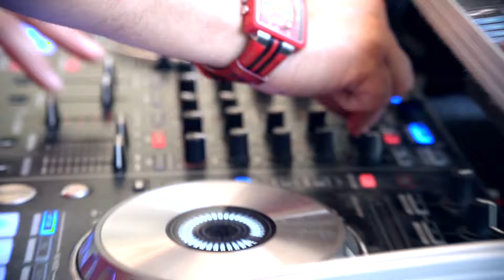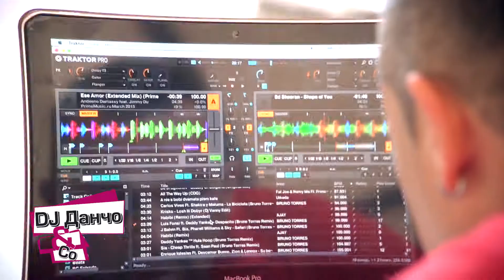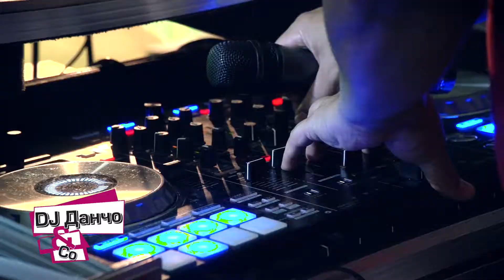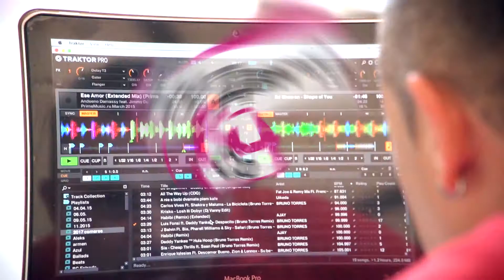DJ Dancho & CO wedding video